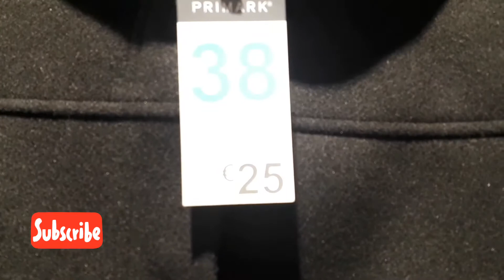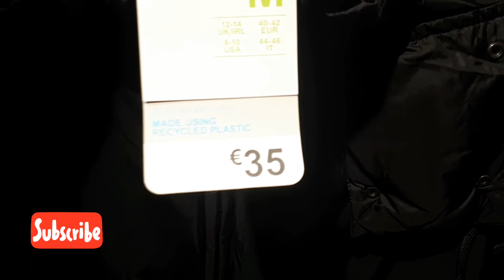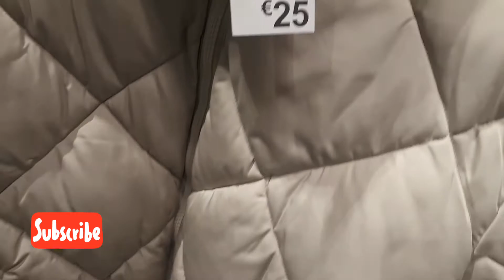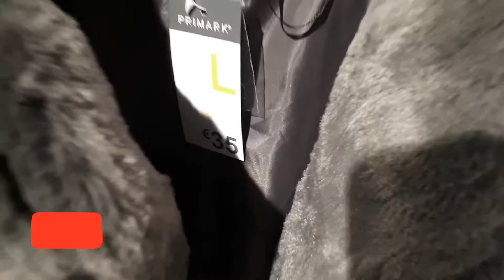PRIMARK NOUVELLE COLLECTION POUR FEMME🧣🧣